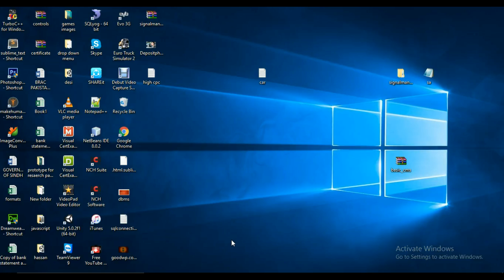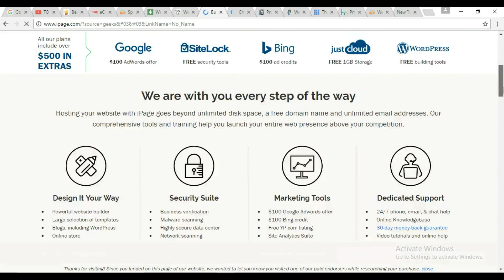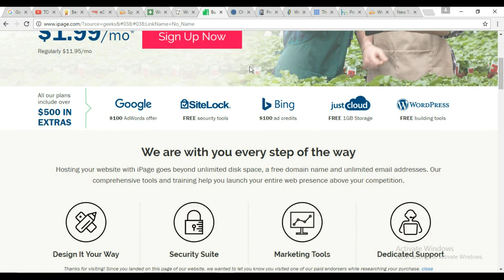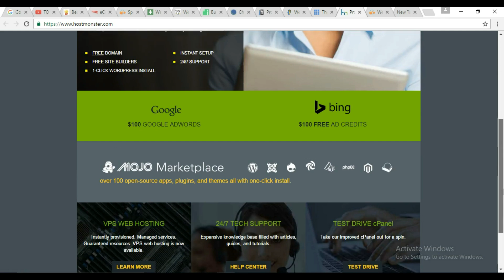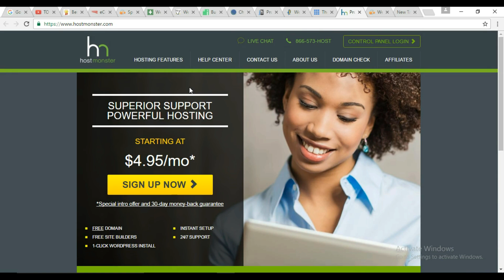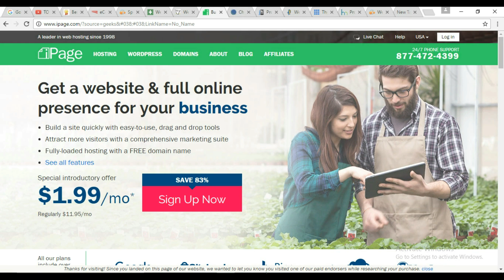ecommerce web hosting services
This is present Miz Developer,
In this video we are proving you to web hosting for eCommerce web site, People are wanting the good hosting and creative database and lots of stuff, they want to share on the web site the carrt, online money transaction, mysql database, postgresql, magneto wordpress website you can easily embedded over there so enjoy and subscribe our channel!

WATCH OVER VIDEOS.